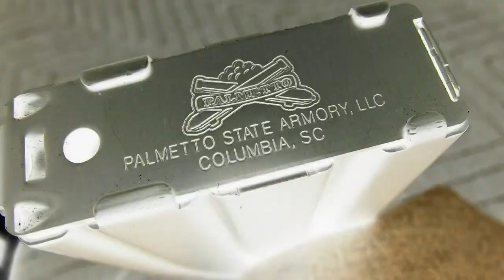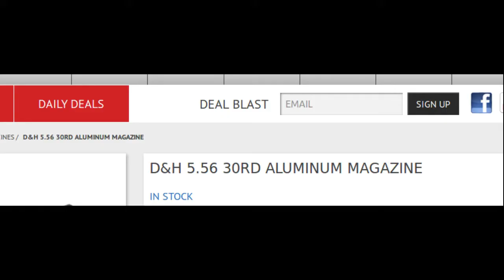New AR Rifle and Mag Test Gotta See this Short Vid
Got New Palmetto State Armory AR Upper on Anderson Lower,  Some New Magazines by D&H  and  Bump Fire them Flawless !!  Good,  Getcha one.